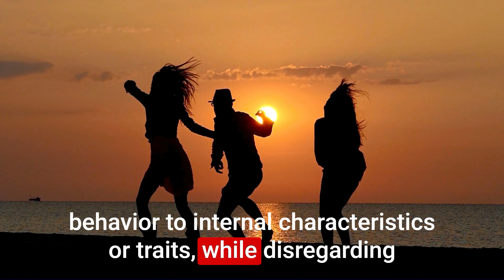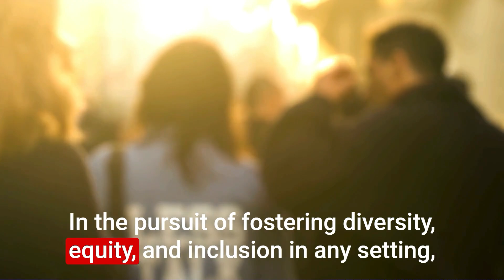Attribution Error in Diversity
What is Attribution Error in Diversity? This video explores the definition and explains what Attribution Error in Diversity is with an example.
For free DEI (Diversity, Equity and Inclusion) research briefings and tools go